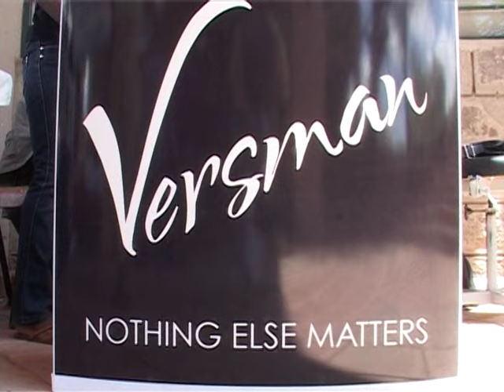Versman Advert by Vera Marion